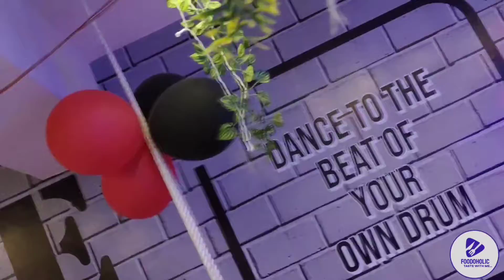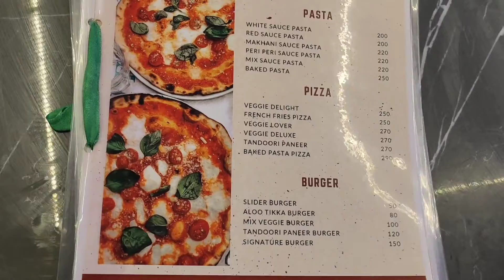Awesome Food And Ambiance👌🏻👌🏻At "Divine - Cafe and Party Lounge"|| KARNAL